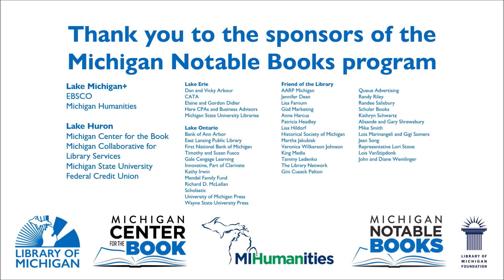2023 Michigan Notable Book Author Interview Conversation: Anne Marie Oomen with Christine Byron